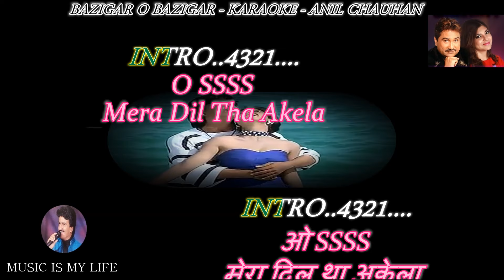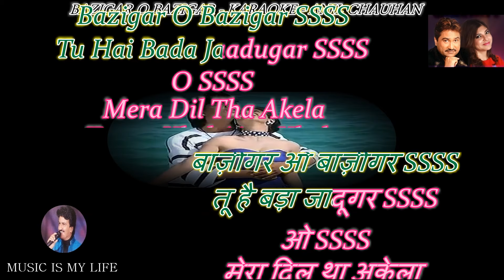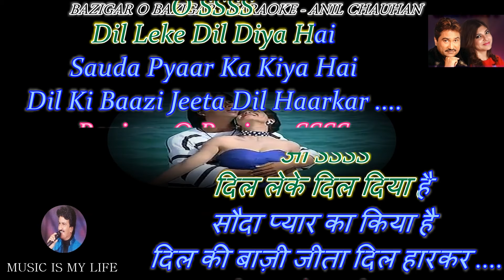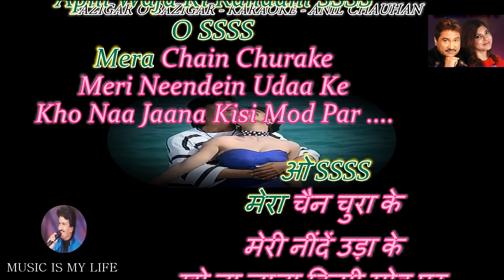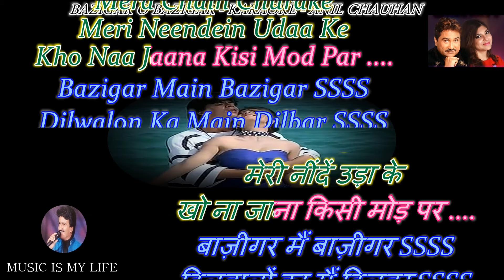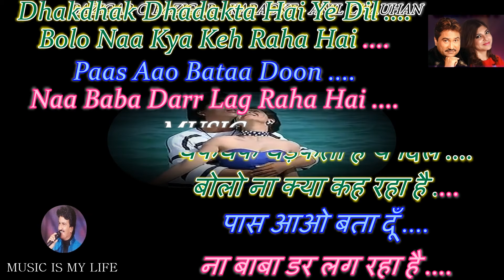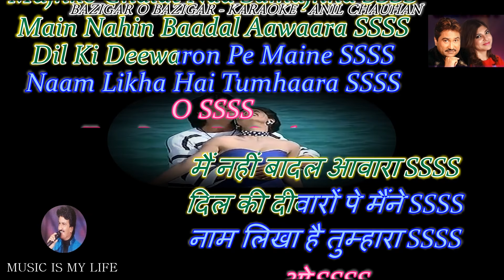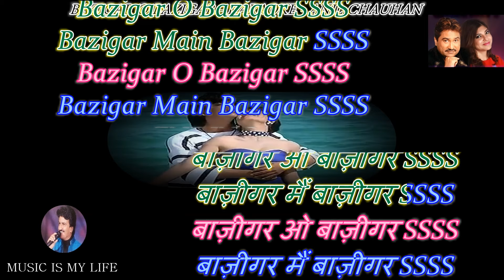Bazigar O Bazigar Karaoke With Scrolling Lyrics Eng & हिंदी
Please send your contributions to:
𝐀/𝐂: 𝟎𝟗𝟏𝟏𝟎-𝟒𝟎𝟎𝟎-𝟏𝟐𝟑𝟕𝟔𝟏
𝐁𝐚𝐧𝐤: 𝐈𝐃𝐁𝐈

कृपया अपना योगदान भेजें:
𝐀/𝐂: 𝟎𝟗𝟏𝟏𝟎-𝟒𝟎𝟎𝟎-𝟏𝟐𝟑𝟕𝟔𝟏
𝐁𝐚𝐧𝐤: 𝐈𝐃𝐁𝐈
𝐈𝐅𝐒𝐂: 𝐈𝐁𝐊𝐋 𝟎𝟎𝟎𝟎𝟎-𝟗𝟏
SINGER   : KUMAR SANU & ALKA YAGNIK
LYRICIST : AARZOO LUCKNOWI
MOVIE    : BAZIGAR ( 1993 )